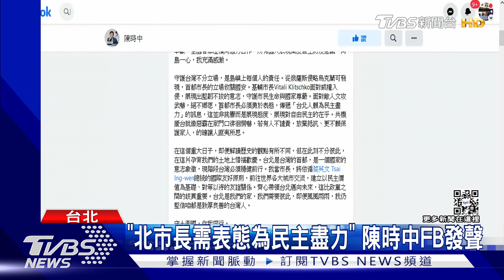拚場! 蔣萬安合體朱.黃珊珊跟柯市府升旗｜TVBS新聞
今年國慶適逢大選，國民黨台北市長參選人蔣萬安特地參加國民黨的典禮，強調年底選舉關係中華民國會不會走在正確的道路上，無黨籍參選人黃珊珊則跟市長柯文哲在北市府前升旗，至於民進黨的陳時中則沒有安排國慶活動。